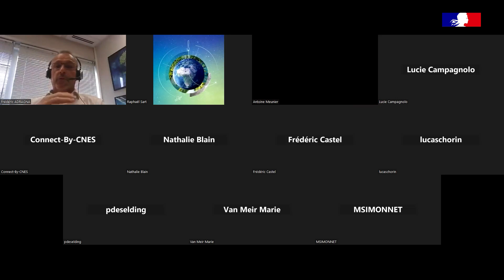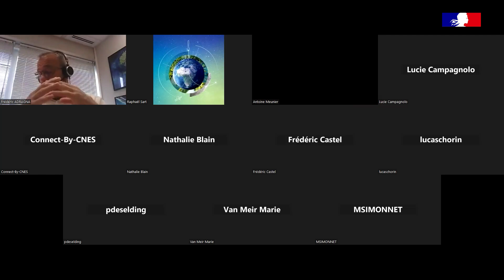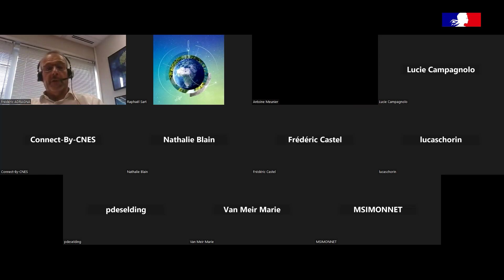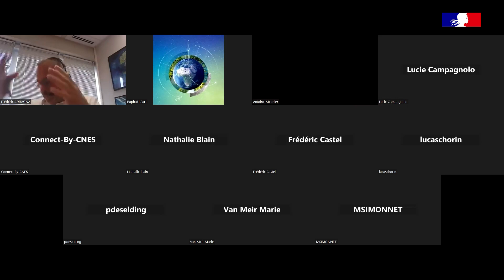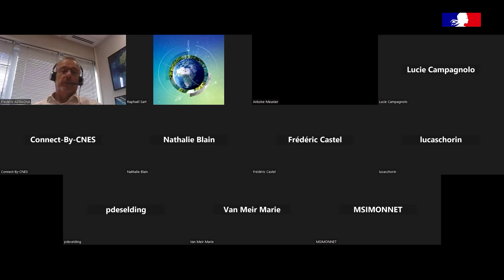Extrait de la visio-presse du 20 juin 2024 "LE CNES aux Assises du NewSpace" - Partie 1/3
Intervention de Frédéric Adragna de la Direction de la Stratégie au CNES, coordinateur Connect by CNES.
Thématiques abordées:
- Programme Connect by CNES
- Ère du NewSpace
- Assises du NewSpace